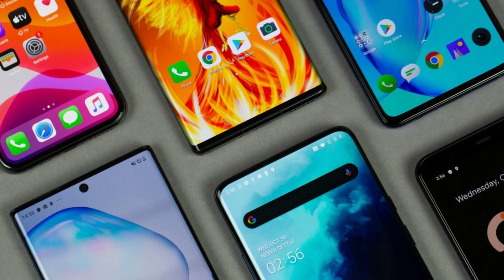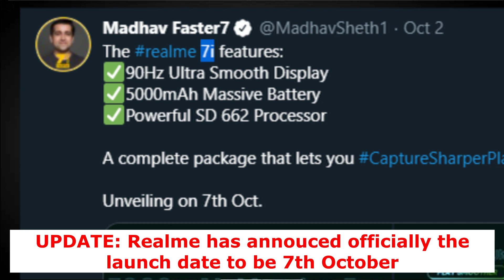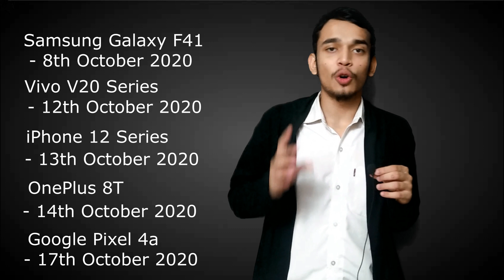7 Best Upcoming Mobile Phones in October 2020 ❤ | New Smartphone Launch in India | Dates of coming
Hello Friends,
In this video, I will be sharing with you the upcoming smartphone launches in the month of October 2020 in India and rest of the world. These new coming mobile phones 2020 have great specifications and are launched by well known smartphone companies/ makers namely Samsung, Apple, Vivo, Motorola, OnePlus, Google and Realme.

New Upcoming Smartphone Launches:

SMARTPHONE COMPANY - SMARTPHONE - LAUNCH DATE

1. Realme - Realme 7i - 7th October
2. Samsung - Samsung Galaxy F41 - 8th October
3. Vivo - Vivo V20 Series (Vivo V20, Vivo V20 Pro, Vivo V20 SE) - 12th October
4. Apple - iPhone 12 Series (iPhone 12 Mini, iPhone 12, iPhone 12 Pro, iPhone 12 Pro Max) - (Hopefully)13th October
5. OnePlus - OnePlus 8T - 14th October
6. Google - Google Pixel 4a and Google Pixel 5 - 17th October
7. Motorola - Motorola Moto Razr 5G - No Official Date Confirmed

Timestamps:
0:00 Upcoming mobile phones 2020
0:21 Apple iPhone 12 Series
1:12 Samsung Galaxy F41
1:50 Vivo V20 Series
2:26 Realme 7i
3:06 Google Pixel 4a & Google Pixel 5
3:57 Motorola Moto Razr 5G
4:26 OnePlus 8T
4:53 Summary of the Launch Dates

Queries and Covers:
Upcoming Smartphone samsung 2020
Upcoming smartphone of realme
Upcoming smartphone 5g
upcoming smartphones in october 2020
upcoming smartphones under 20000
upcoming smartphones under 15000
upcoming smartphones under 10000
upcoming smartphones under 25000
new smartphones 2020
coming mobile 2020

upcoming mobile phones 2020 under 20000
upcoming mobile phones october 2020
upcoming mobile phones
upcoming mobile phones 2020 under 15000
upcoming mobile phones 2020 under 10000